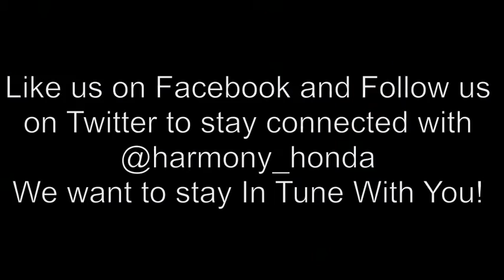2005 Honda Pilot 14161AA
One Owner 2005 Honda Pilot EX-L traded in on 2014 Acura MDX Premium. This SUV has third row seating, AWD and a hitch as an added bonus so you can go anywhere and bring anyone! Harmony Certified means you can trust in the reliability of the vehicle and the services. All up to date with CarProof inspection, maintenance, services, and a full detail. Get into your new Honda Pilot with confidence knowing it is in great physical and mechanical condition. On every pre-owned vehicle we sell we offer a 30 day or 2500km vehicle no-hassle exchange policy for your peace of mind. We guarentee the pre-owned vehicles we sell and stand behind them fully. Low finance rates with high approvals. Harmony Acura does not charge any documentation fees or have any hidden charges! We are the number one volume Honda Dealer in the Okanagan! Come see why!